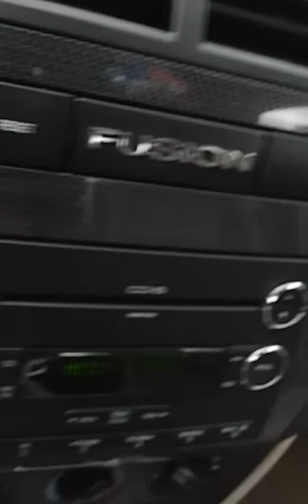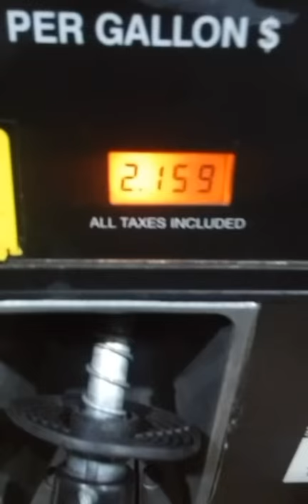The Life of Ian Morin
The Snapchat Musical